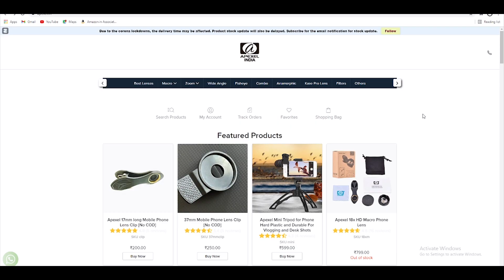Take DSLR like Photos with your MOBILE Camera !!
How to take DSLR like blur background photos with smartphone camera.

Hello, agar aap apne smartphone ek DSLR camera ke jaisa photo click karna chahete ho background blur karte hua, fir yea video hai apke liye. Is video me maine Kase 65mm HD portrait lens ka review kiya hai, jisse app apne smartphone se ek DSLR ke jaisa photo click kar payenge.

for premium quality smartphone lenses.